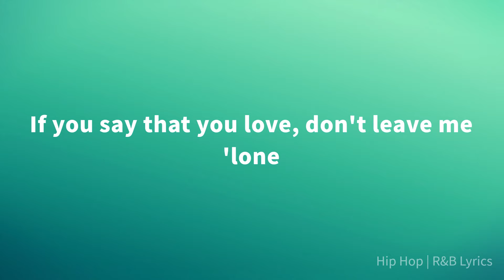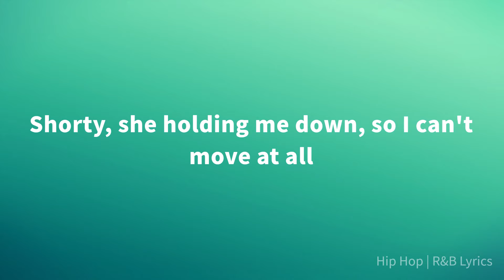SSGKobe - Luv U Back (Lyrics)